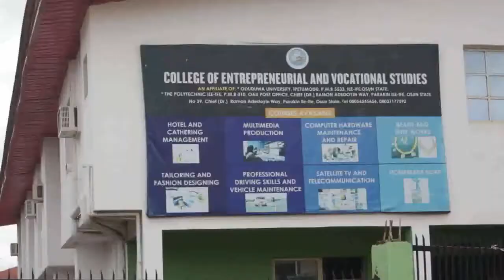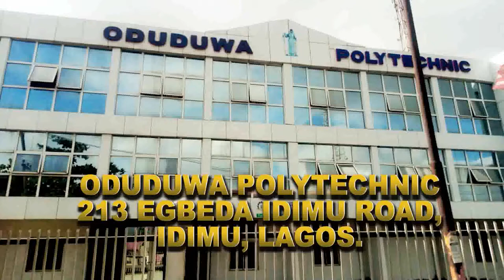Oduduwa University the most preferred University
Listen ad-free with YouTube Premium
Song
Road Haffi Tek On
Artist
Popcaan
Album
Patrick "Roach" Samuels Greatest Hits
The Orchard Music (on behalf of JA Productions.); LatinAutor - SonyATV, Polaris Hub AB, UNIAO BRASILEIRA DE EDITORAS DE MUSICA - UBEM, The Royalty Network (Publishing), LatinAutorPerf, SOLAR Music Rights Management, CMRRA, ASCAP, and 6 Music Rights Societies